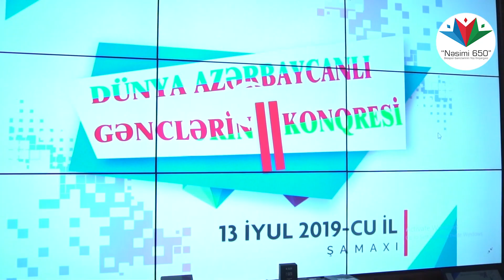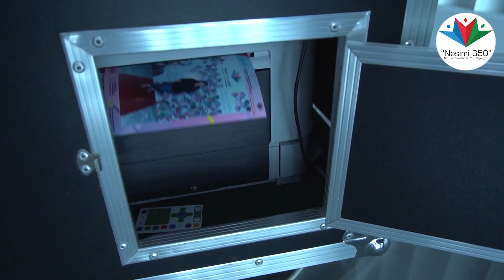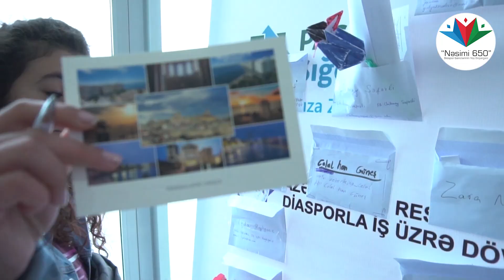“Nəsimi 650” Diaspor Gənclərinin II Yay Düşərgəsinin son günü -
“Nəsimi 650” Diaspor Gənclərinin II Yay Düşərgəsinin son günü - Diaspor Gənclərinin II Yay Düşərgəsinin təntənəli bağlanışı